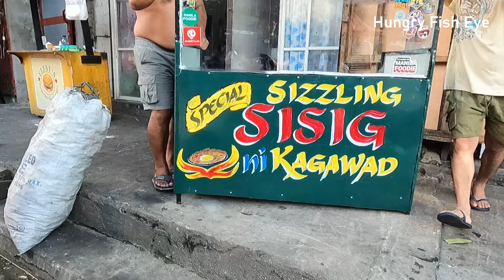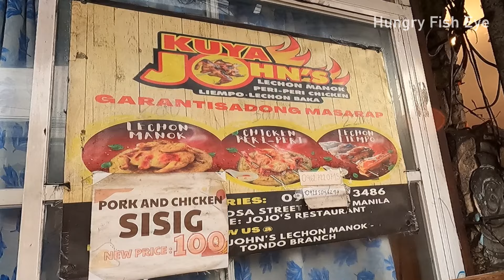Filipino Street Food | PORK SISIG with egg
Sizzling Sisig Ni Kagawad
Location:  319 Herbosa St, Tondo, Manila Philippines

Price:  : 100 Php ~ 1.72 US$

Sisig :  is a Filipino dish made from pork jowl and ears , pork belly, and chicken liver, which is usually seasoned with calamansi, onions, and chili peppers.